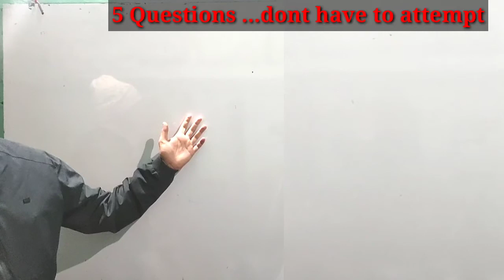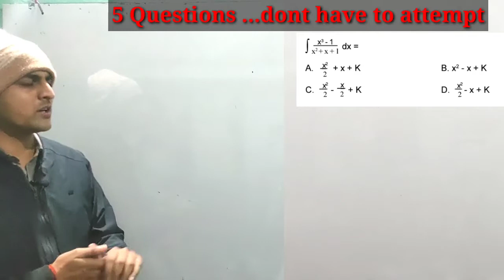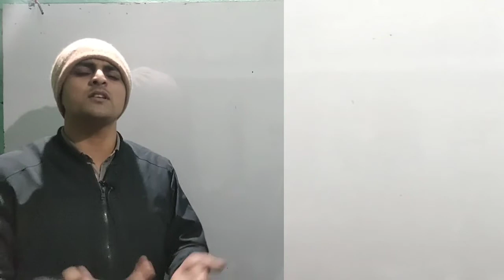Board Exams, How to Solve MCQ's, MCQ questions कैसे करें , How to solve Multiple choice Questions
How to choose 35 Questions from 70 Questions in Bihar board class 12 exam | Objective | VR Sir

🔴70 में से 35 किन Questions को चुने
🔴70 में से 35 Questions कैसे बनाएं
🔴70 Questions 1hrs 30 मिनट में कैसे
🔴 Bihar board objective best approach
🔴Bihar board Class 12 objective best approach
🔴70 में से 35 किन Questions को बनाए

Organic Chemistry for class 12 | Haloalkane and Haloarenes | Method of preparation

Organic Chemistry for class 12 | Haloalkane and Haloarenes | General formula and Classification

Organic Chemistry Series Class 12 | Zero to Hero Series |VR Sir

🔴 Haloalkane and haloarene
🔴Amines
🔴 Biomolecules
🔴Polymers

#70 में से 35 किन Questions को बनाए#VRSir#BiharBoard#class12